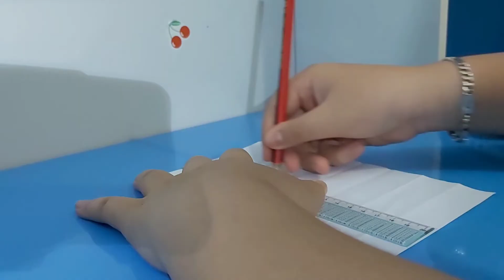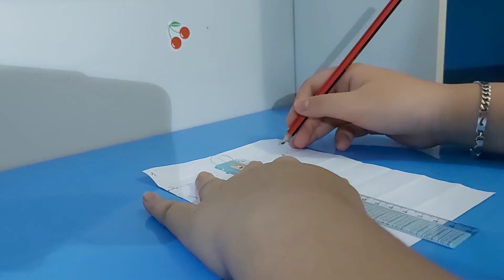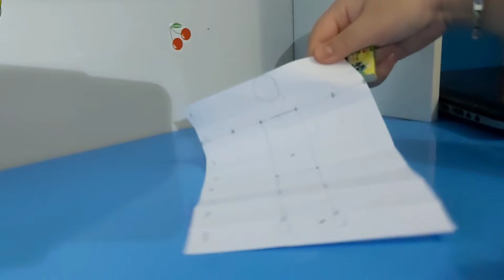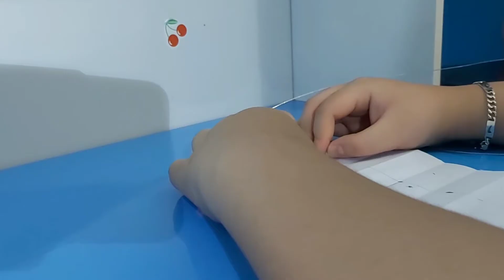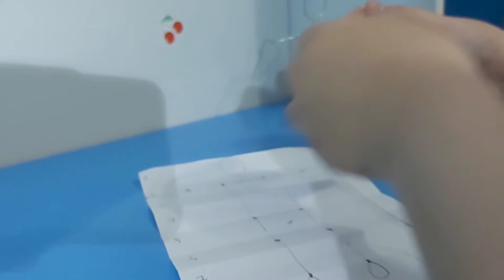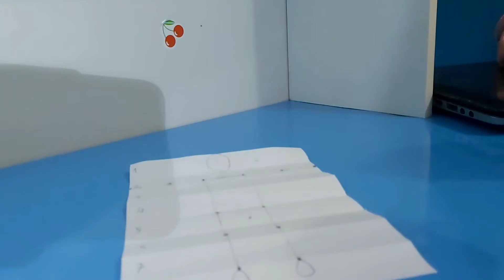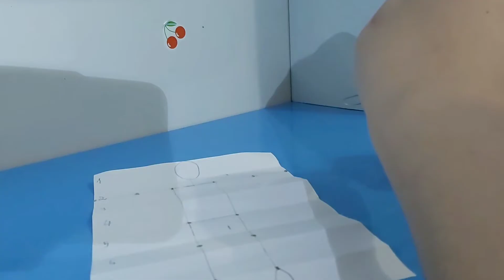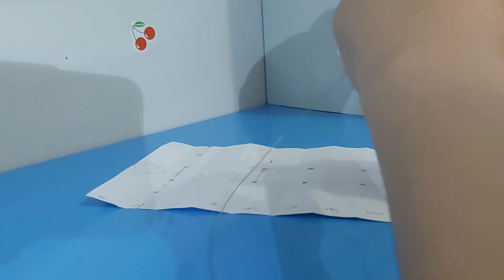Tạo nhân vật 3D bằng dây kẽm | Tạ Gia Khang